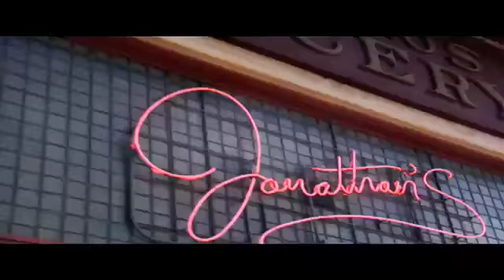The California Beer Festival